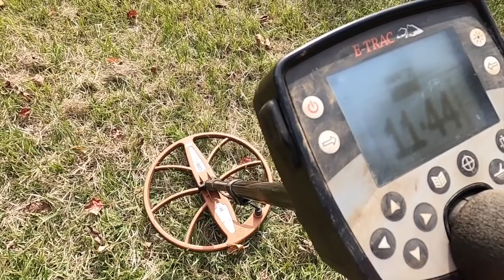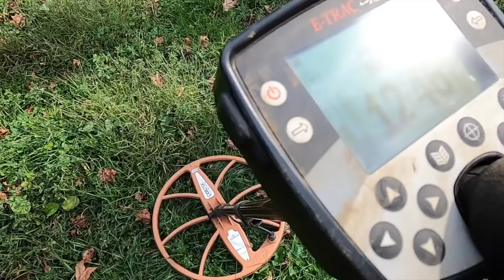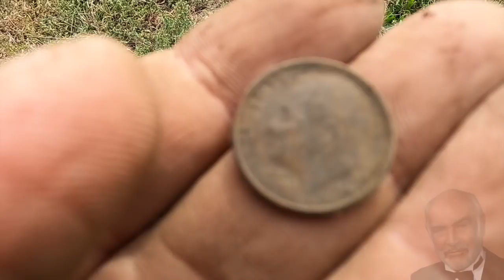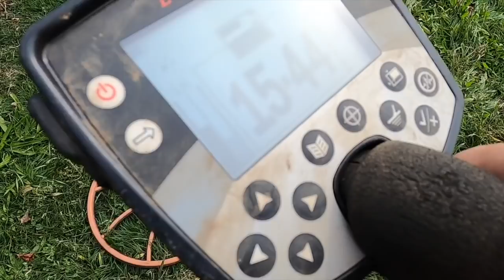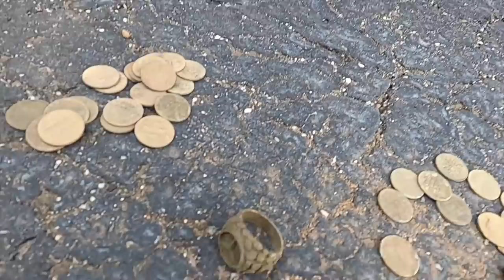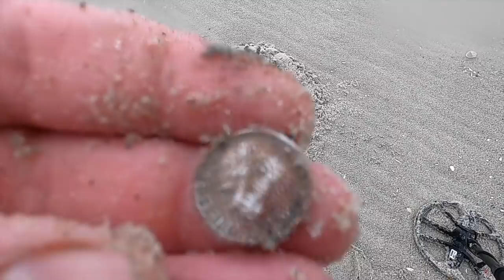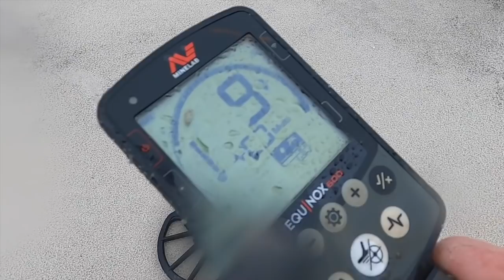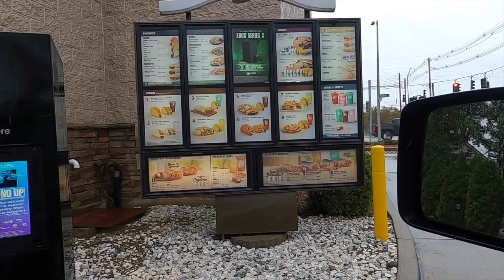The Silver Slayer Part 2: Sean Connery & Big Roosters Found Metal Detecting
Sean Connery guest narrates again (um. kind of). Jeff finds a big rooster metal detecting and we continue to figure out the silver slayer (The Minelab E-Trac)

Hello, my name is Merrill Kazanjian and I am a metal detectorist. This is a teaching channel where you will learn metal detecting techniques and gain knowledge. My channel, Metal Detecting NYC is a good place to learn metal detecting 101 on youtube.

I am a teacher and my channel will show you how to metal detect for beginners all the way through advanced techniques for metal detectorists. I am the owner of a Minelab Safari Metal Detector, a Garrett AT Pro (at pro metal detector youtube), a WOT coil and I can teach you how to recover the deepest of targets with a metal detector. My metal detecting finds include many gold and platinum rings and early American coins as well as British Colonial coins and Spanish Colonial Coins. Metal detecting is a hobby that millions of people around the world do. All you need to try is a metal detector some batteries, a digging tool and some patience. My first metal detector cost 30 dollars at BJ's and I dug enough signals to buy my first "real" metal detector with the change that I found with the 30 dollar toy model. I decided to start Metal detecting on Youtube because I feel the need to teach what I know. It has been a life changing activity for me and I want to share what I know. It is my hope that Metal Detecting NYC can become one of the biggest metal detecting youtube channels. My beach instructional videos include (or will include soon) , "metal detecting dry sand", (choosing a) "metal detecting sand scoop" and "surf hunting". On land, I use the website historic aerials to survey the history of a site so that I can continue metal detecting old homesites and other places with a lot of history. I will find many deep coins while metal detecting mind blowing metal detecting metal detecting top 10 metal detecting bucket list first metal detector live metal detecting beach combing metal detector signal how to find deep silver what silver looks like minelab safari metal detector historic aerials finders club lost items metal detecting lost vacation sunken treasure washed up lost bling family friendly metal detecting minelab metal detecting videos Sondler Sondengaenger Sondeng Golddetektor Metallsonde Metalldetektor detectorismo sondel detektor Metalldetektoren Schatzsuche sondeln Detektoren ανιχνευτή μετάλλων polatidis detectando de metales aventura tesoros metaaldetectie Detektor kovu DEDEKTÖR cerca metalli détecteur de métaux schatzsuchen 희귀 동전 금속탐지기 레전드 희귀한동전 수집사금 금캐기